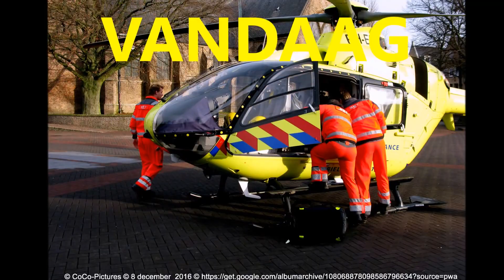A1 DIRECTE INZET DIA DIRECTE INZET AMBULANCE AMBU LFL02 GROENE KRUISSTRAAT 3201CA SPIJKENISSE BON 11